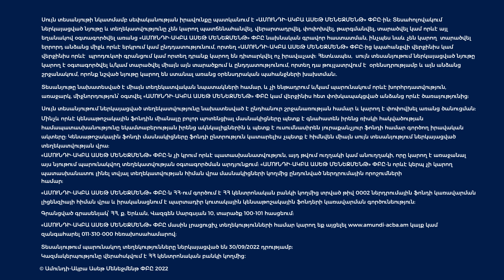Ներդրումներ Հայաստանի տնտեսությունում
Ամունդի- Ակբա Ասեթ Մենեջմենթը կուտակային կենսաթոշակային Հավասարակշռված և Պահպանողական ֆոնդերի միջոցներից ներդրում է կատարել տնտեսության իրական հատվածում։
4 մեգավատ հզորությամբ այս ֆոտովոլտային արևային էլեկտրակայանը գտնվում է Արագածոտնի մարզի Պարտիզակ համայնքում։ Շուրջ 6 հեկտար տարածք զբաղեցնող  Սոլիս կայանը շահագործման է հանձնել  ԵՄ- Հայաստան ՓՄՁ ֆոնդը։
Կայանը միացված է Հայաստանի էլեկտրական ցանցերին։ Էկոլոգիական տեսանկյունից արտանետումների խնայողությունը կազմում է տարեկան մոտ 3,200 տոննա՝ համարժեք մոտավորապես 120,000 ծառ տնկելուն ։

Վերականգնվող էներգետիկան նպաստում է կապիտալի արտահոսքի նվազմանը, քանի որ արդեն ներկրվող վառելիքի համար չենք վճարում այլ օգտագործում ենք մեր տեղական ռեսուրսը։